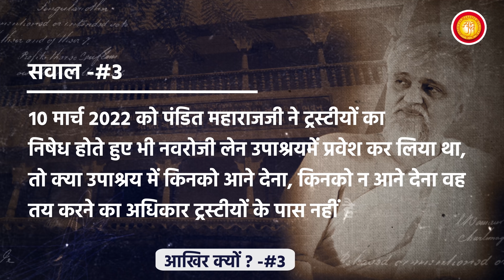Nishedh Hote Hue Bhi Pravesh Kyu Kiya | Aakhir Kyon - Ep 3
प्रश्न:
१० मार्च २०२२ को पंडित महाराजजी ने ट्रस्टीयों का निषेध होते हुए भी नवरोजी लेन उपाश्रयमें प्रवेश कर लिया था, तो क्या उपाश्रय में किनको आने देना, किनको न आने देना वह तय करने का अधिकार ट्रस्टीयों के पास नहीं है ?

उत्तर:
कोई भी समझदार व्यक्ति इतना तो जरूर मानेगा कि ट्रस्टी कभी भी धर्मस्थान के मालिक नहीं हो सकते, वे सिर्फ धर्मस्थान के वहीवट को ही संभालने वाले होते है |

जब लाभार्थी गृहस्थो ने कोई धर्मस्थान बनाकर तपागच्छ के श्री संघ को आराधना हेतु सुपुर्द कर दिया है, उसका मतलब यह होता है कि तपागच्छ के श्री संघ में समाविष्ट होते संयमी साधु - साध्वी - श्रावक और श्राविका को यह स्थान में स्थिरता कर के आराधना करने के लिए कायम की संमति धर्मस्थान के निर्माण कर्ताओ ने दे दी है | अब उन्हें रोकने का अधिकार कोई ट्रस्टी के पास कैसे आ सकता है ?

क्या धर्मस्थान की मर्यादाओ को लाँघने का अधिकार कोई शास्त्रोने वहीवटदार श्रावको को दिया है ?

तो भी कोई ट्रस्टी ऐसा करे तो वह दानदाता का द्रोह, शास्त्रीय व्यवस्थाओ का द्रोह करने के भयंकर दोष का भागी होता है | साथ साथ कानूनन अपराधी भी गिना जाता है |